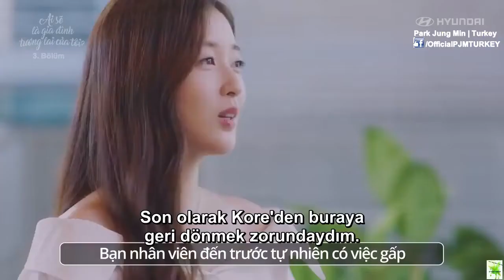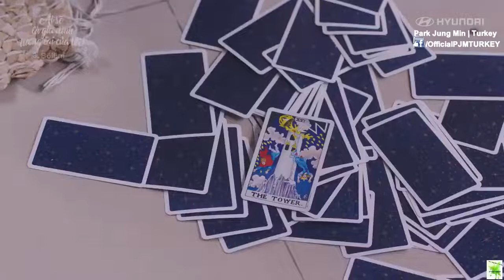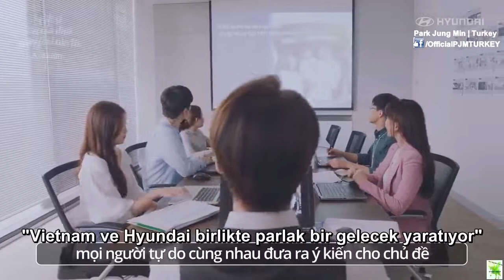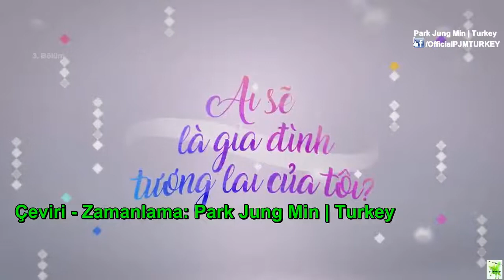Park Jung Min - Who is My Future Family? (3. Bölüm) (Türkçe Altyazılı)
Park Jung Min - Who is My Future Family 3. Bölüm
(Ai sẽ là gia đình tương lai của tôi)

Park Jung Min
Hari Won
Shin Won Ho

İndirip Tekrar Yüklemeyiniz...

Many thanks to my dear friend for the Spanish translation
Muchas gracias mi querida amiga
(Notice JungMin / Park Jung Min Argentina Fans)